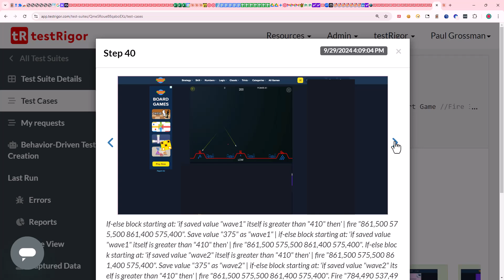Speak at the 80's Themed Test Automation Guild 2025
📢Calling All Automation Experts!
Share your expertise at Automation Guild 2025!

Submit a unique, fun session and join us LIVE from Feb 10th-14th for the 9th Annual Event.

Submissions close Oct 8. Speakers get paid $500. 💰 Let's level up together!

hashtag#AutomationGuild2025 hashtag#SpeakatAG25 hashtag#AG25Speaker